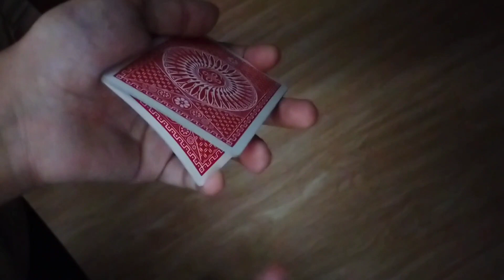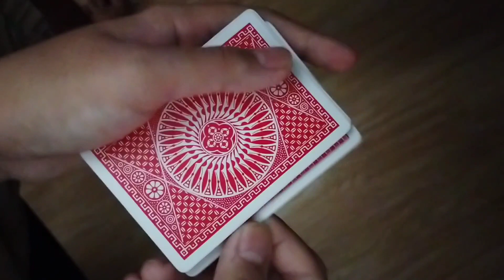3 Cards: AMAZING SIMPLE Card Trick Revealed!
3 Cards: AMAZING SIMPLE Card Trick Revealed!